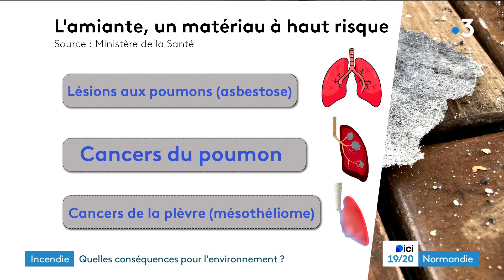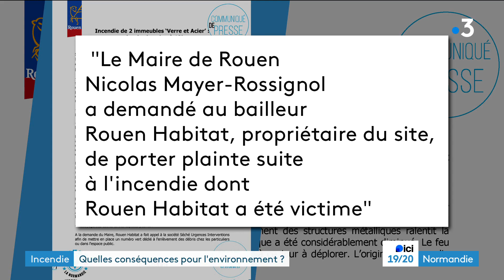Violent incendie dans les "Verre et acier" à Rouen : zoom sur l'amiante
Deux jours après l'incendie qui a ravagé deux immeubles dits de "verre et acier", du quartier Saint-Julien de Rouen, les analyses se poursuivent pour déterminer la dangerosité des débris. Les immeubles, des années 1970, étaient remplis d’amiante. Un matériau hautement cancérogène.